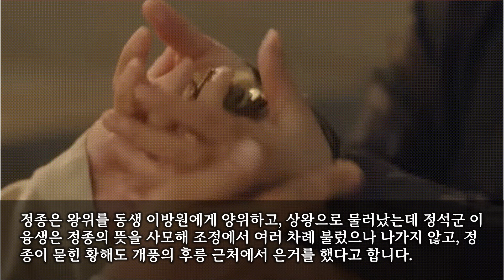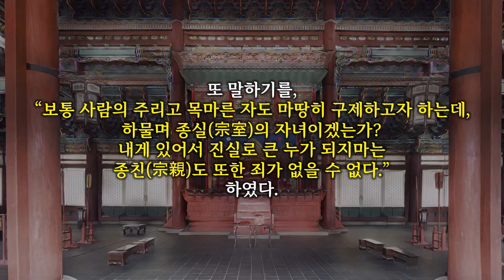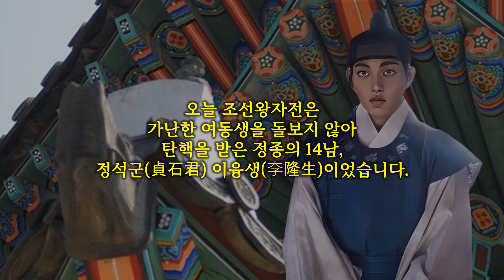[조선왕자전] 가난한 여동생을 돌보지 않아 탄핵을 받은 정종의 14남, 정석군(貞石君) 이융생(李隆生)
정석군(貞石君) 이융생(李隆生)은 정종의 14남으로 어머니는 숙의 기씨인데 친형제로는 형 순평군과 금평군, 누나 숙신옹주 및 남동생 무림군, 여동생 상원옹주가 있습니다.
생전에는 정석도정(貞石都正)이었으며, 정석군은 사후에 추증된 것인데 태종 9년인 1409년에 인덕궁에서 태어났습니다.

1419년에 아버지 정종이 승하하자 아버지의 능이 있는 경기도 개성에서 살았는데 세종 26년인 1444년에 명선대부(明善大夫) 정석정(貞石正)에 봉해졌습니다.
평소에 도덕을 중요시했으며 문장이 빼어나고 재주가 뛰어나며 덕행 또한 높아서, 묘당에서 여러 차례 불렀으나 매번 겸손히 사양하고 나아가지 않았다고 합니다.

정종은 왕위를 동생 이방원에게 양위하고, 상왕으로 물러났는데 정석군 이융생은 정종의 뜻을 사모해 조정에서 여러 차례 불렀으나 나가지 않고, 정종이 묻힌 황해도 개풍의 후릉 근처에서 은거를 했다고 합니다.
세조 3년인 1457년에는 무슨 일 때문인지 고신이 거둬지고 외방으로 귀양을 갔는데 이듬해에 충청도 홍주로 옮겨졌다가 그 다음해인 1459년에 다시 정석정에 봉해졌습니다.